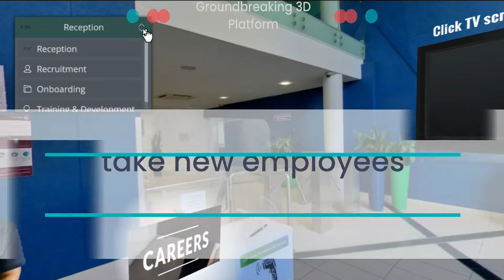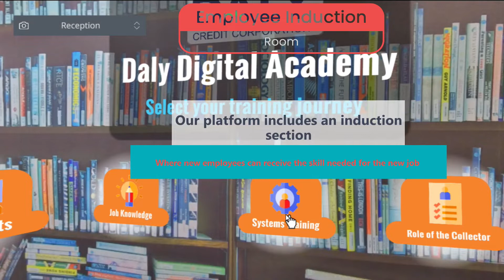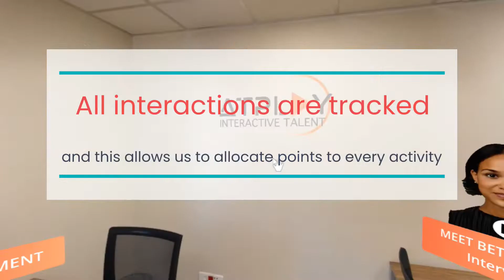Virtual Onboarding Video | Promo Video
Make a first and lasting impression with virtual HR and recruitment solutions. Build your brand equity and stay ahead of your competitors with 3D Business solutions.